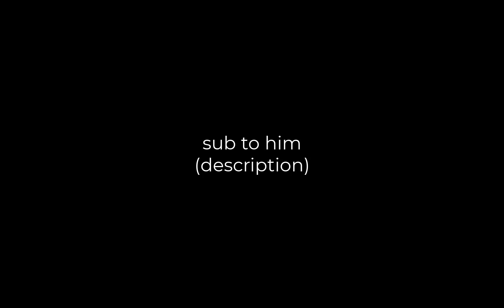i bet you didn't know this (mm2)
spiderman ahahhaa